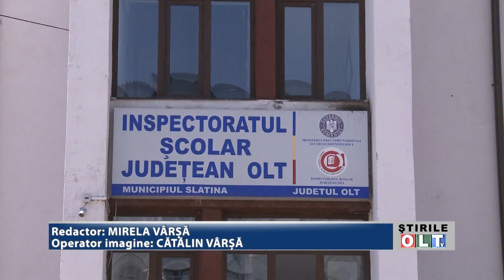ZIUA IN CARE DASCALII DAU EXAMEN 1707